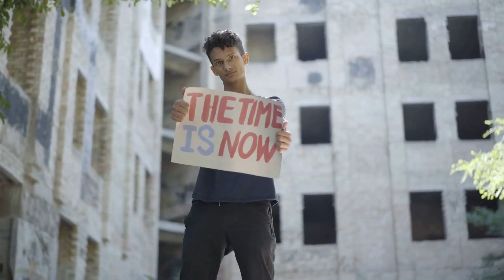The North Island Giant Moa Extinct Flightless Bird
Explore the fascinating world of the North Island Giant Moa, an extinct flightless bird that once roamed the lush landscapes of New Zealand 🦙🌿. This colossal creature, reaching heights of up to 3.6 meters (12 feet), was not only impressive in size but also played a crucial role in its ecosystem. Discover the intriguing adaptations of the Moa, its diet, and the reasons behind its extinction, likely influenced by the arrival of Polynesian settlers and predation by humans. Join us on this journey as we delve into the life and habitats of the North Island Moa, bringing to light its significance in the history of avian evolution.

The North Island Moa bird, extinct flightless bird species, history of the moa, New Zealand giant birds, moa extinction causes, prehistoric bird species, cultural significance of the moa, avian evolution and extinction, giant flightless birds of New Zealand, ecological impact of the moa, New Zealand native fauna, fascinating extinct species, dinosaur age birds, wildlife documentaries about extinct animals, prehistoric wildlife exploration